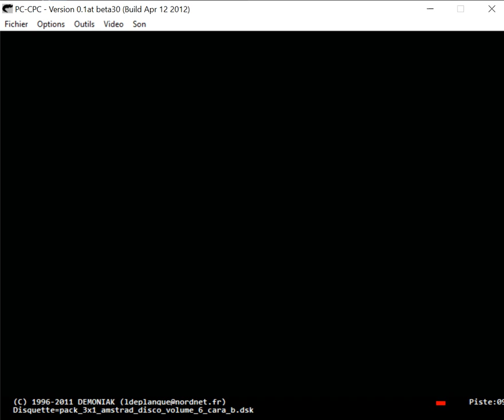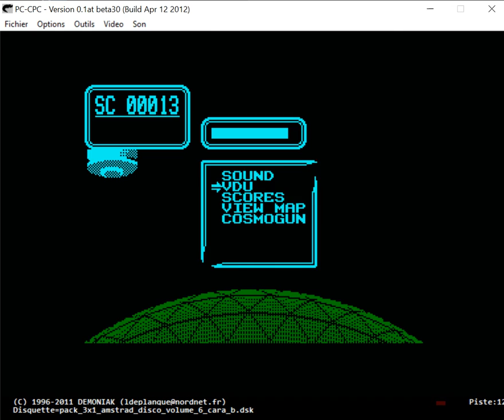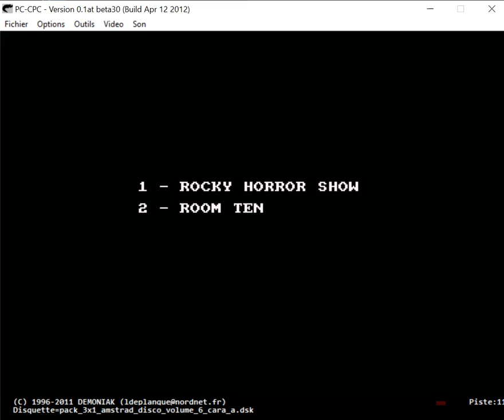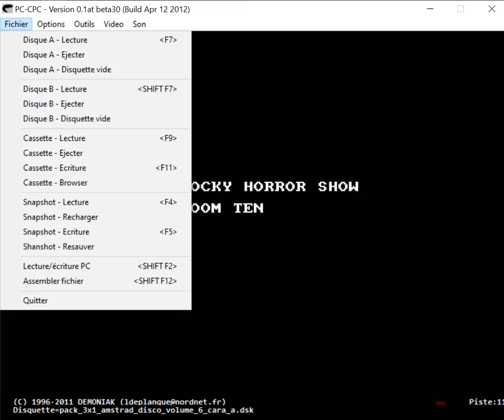Amstrad Disco Volumen 6 (Defcom) - Amstrad CPC - PC CPC Version 0.1at beta30 emulator